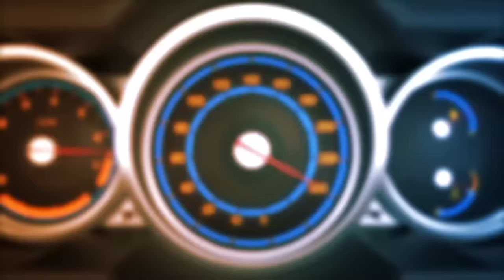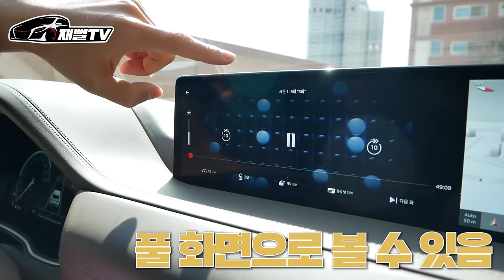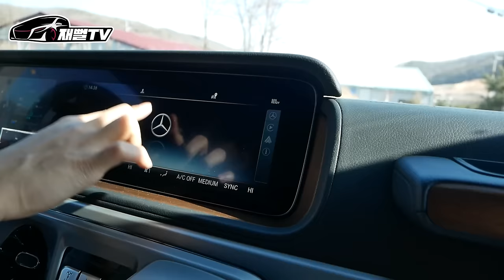40대에 빚만 20억...벤츠 G바겐 타는 카푸어 인생 (g400d)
매물 찾기가 하늘의 별따기라는 g400d 를 타는 카푸어를 만났습니다
하우스푸어 까지 하고있다는 출연자

넷플릭스, 유튜브, T맵까지 차안에서 해결!